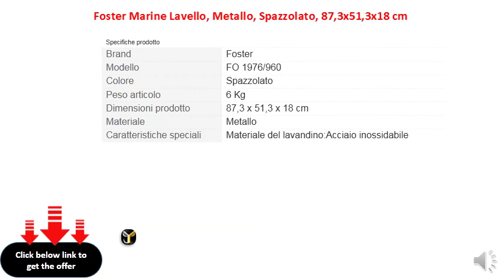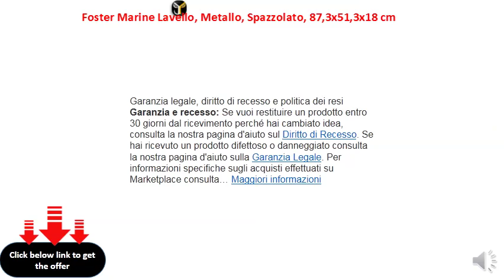Foster Marine Lavello, Metallo, Spazzolato, 87,3x51,3x18 cm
Piletta 3,5
    Semifilo
    Tipo incasso base 80